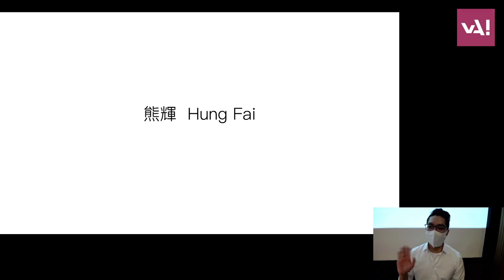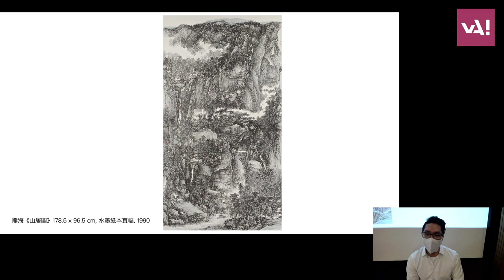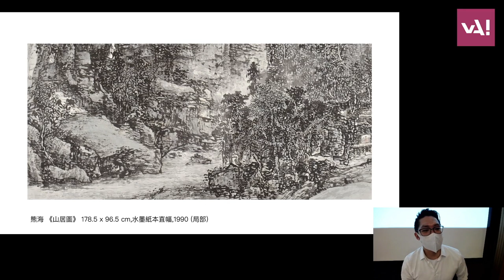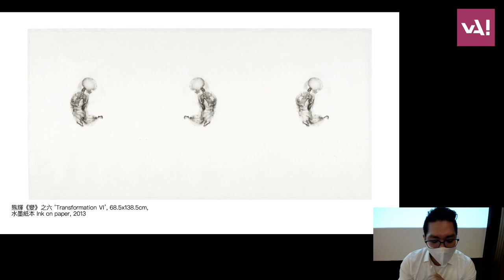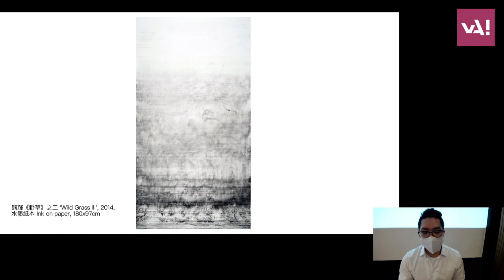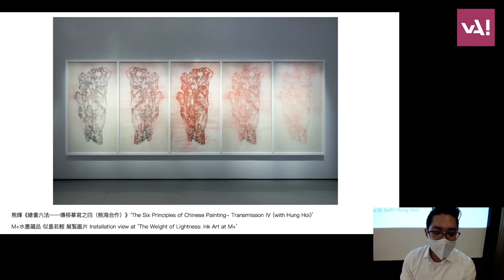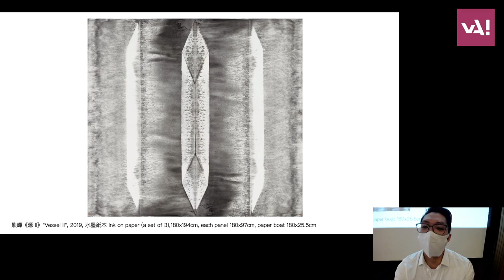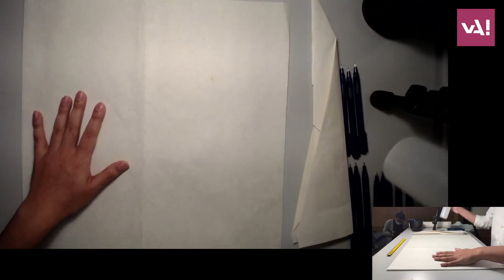「紙上淋漓」— 熊輝水墨示範和創作分享 | Splash on Paper – Ink painting demonstration and sharing by Hung Fai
【示範 Demonstration】

「紙上淋漓」— 熊輝水墨示範和創作分享
講者：熊輝
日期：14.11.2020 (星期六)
時間：上午11時30分至下午1時
地點：香港視覺藝術中心四樓演講廳

Splash on Paper － Ink Painting demonstration and sharing by Hung Fai
Speaker: Hung Fai
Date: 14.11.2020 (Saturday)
Time: 11:30am - 1pm
Venue: Lecture Theatre, 4/F, vA!